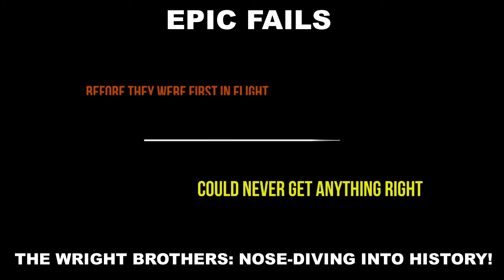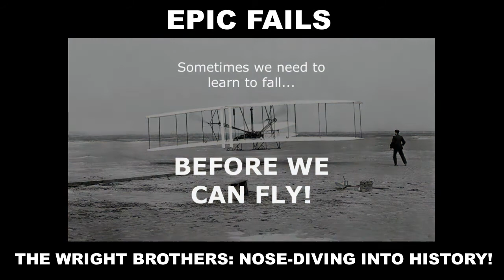"The Wright Brothers: Nose-Diving Into History" (Book Trailer)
Book trailer for "EPIC FAILS - The Wright Brothers: Nose-Diving Into History" by Erik Slader and Ben Thompson! (with art by Tim Foley)

Epic Fails is a humorous middle grade history series (non-fiction) about great people from history learning through trial and error, and persevering despite many an epic fail along the way. Before the Wright brothers' iconic first flight on December 17th, 1903, they had a number of obstacles to overcome, but they never gave up and ultimately changed history. "The Wright Brothers: Nose-Diving Into History" won a STEM award in 2019 from the National Science Teacher's Association, and they were even featured at the Smithsonian Museums in Washington DC!

*Promo includes real footage and pictures of early attempts at human-powered flight*
Music featured: "Flight of the Bumblebee" by Rimsky Korsakov (1900)